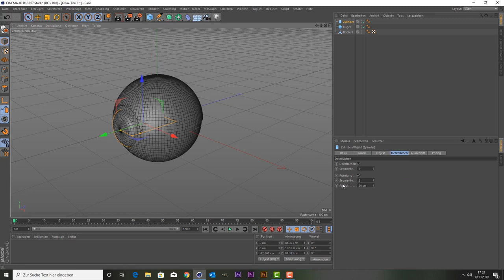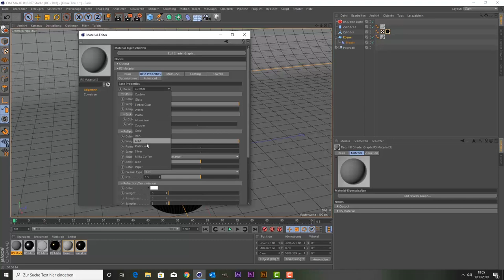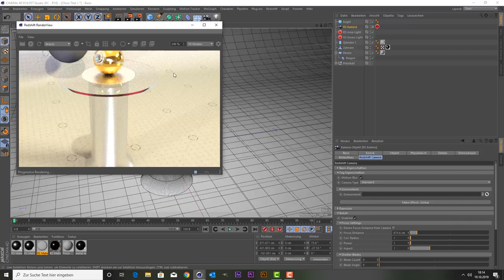Der goldene Pokeball (Cinema 4D SpeedArt)